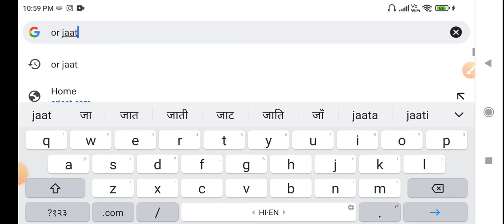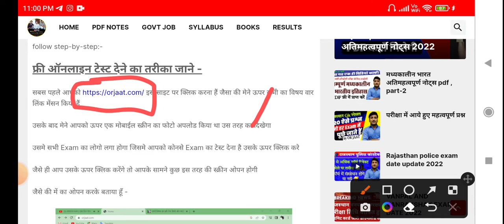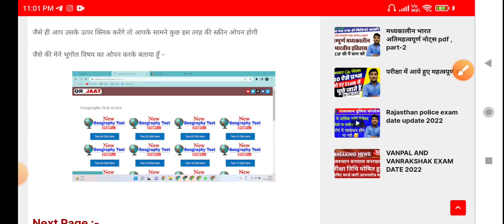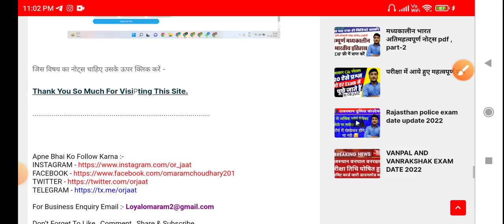Rajasthan cet Practice set 2023🔥Rajsthan cet mock in hindi | NTA Question Bank | Test Series for cet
call/whatsapp number
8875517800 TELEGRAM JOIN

जिस विषय का टेस्ट देना चाहते हैं उसके सामने क्लिक करें⤵️

cet admit card by name and date of birth,
cet admit card bina registration number se kaise download karen,
cet admit card kaise bhare,
cet admit card kaise bhare 2022,
bina registration ke cet admit card kaise nikale,
cet admit card city,
cet admit card kaise check karen,
cet admit card photo change,
cet admit card status check,
cet cell admit card 2022,
how to check kcet admit card 2022,
cet admit card dinesh sir,
cet admit card details,
cet admit card date,
download cet admit card,
cet admit card error,
cet admit card 2022 exam city,
cet exam admit card 2022,
cet exam admit card,
cet exam admit card download,
cet exam admit card download 2022,
cet exam admit card filling,
cet free mock test,
cet free mock test 2022,
mba cet free mock test,
mba cet free mock test app,
mah mba cet free mock test,
haryana cet free mock test,
byju's mba cet free mock test,
mht cet free mock test chapter wise,
mca cet free mock test,
mht cet free mock test chapter wise 2022,
free mock test for lawcet,
mht cet free mock test,
mht cet free mock test app,
mht cet 2022 free mock test app,
cet mock test online free app,
mht cet mock test online free app,
mht cet mock test 2022 free app,
bed cet free mock test,
best app for mht cet mock test 2022 free,
free mock test for mht cet 2022 dinesh sir,
free mock test for mht cet 2022 chapter wise,
free mock test for mah cet 2022,
free mock test for mht cet 2022 pcm group,
mht cet free full length mock test,
mht cet free full length mock test 2022,
free mock test for mht cet 2022,
free mock test app for mht cet,
how to get free mock test for mba cet,
how to give free mock test for mht cet 2022,
how to give free mock test for mht cet,
free mock test for mht cet 2022 with solution,
mht cet free mock test website,
free mock test for mh cet law 5 years,
free mock test sites,
cet mock test online free 2022,